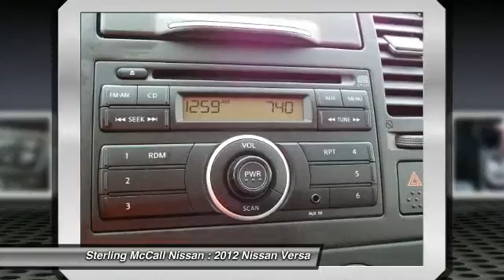2012 Nissan Versa at Sterling McCall Nissan in Stafford CK244988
Check out this 2012 Nissan Versa.   1-Owner!!... 1.8S HB&amp; All Power&amp; Cruise&amp; Factory Warranty!!..BRBRExcellent fuel economy, roomy interior with an adult-friendly backseat, comfortable ride, soft-touch interior surfaces, many available convenience features, huge trunk&amp; Front-seat side airbags and full-length side curtain airbags are standard on the 2011 Nissan Versa. Antilock brakes with brake assist are standard on S models. BRFully Serviced and Inspected by McCalls Certified Nissan Technicians and ready for delivery!!... Buy With Confidence!!...BRBRSTERLING MCCALL NISSAN - THE NISSAN GIANT BR59 &amp; The Beltway - West Airport ExitBRBRPlease call our Helpful Staff for further Assistance Please call for more information. Contact the dealership today at (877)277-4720.